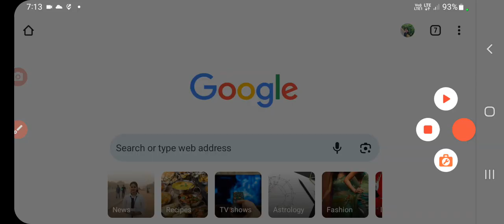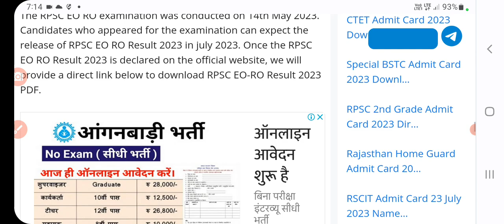rpsc eo / ro result 2023 kaise dekhe | Rajasthan eo ro result kab aayega | rpsc eo/ro/ae result 2023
rpsc eo / ro result 2023 kaise dekhe | Rajasthan eo ro result kab aayega | rpsc eo/ro/ae result 2023 | sanjeet DNA
RPSC EO RO Result 2023 Release Date & Time
RPSC EO RO Result 2023
Rajasthan RO EO Result 2023 Latest Update
Rajasthan Revenue Officer Result 2023
Rajasthan Executive Officer Result 2023
RPSC RO EO Result 2023 PDF Download
How to Check RPSC EO RO Result 2023?
RPSC EO RO Result 2023 Name Wise
rpsc.rajasthan.gov.in eoro result : Link
Raj EO RO Result 2023
Q.1: When will RPSC EO RO Result 2023 release?
Q.2: How can I check RPSC EO RO Result 2023?